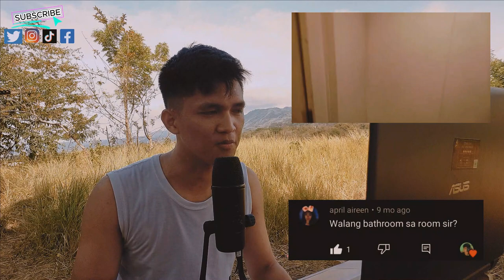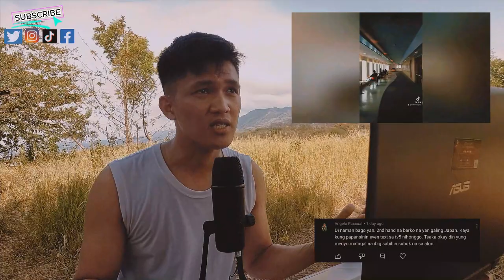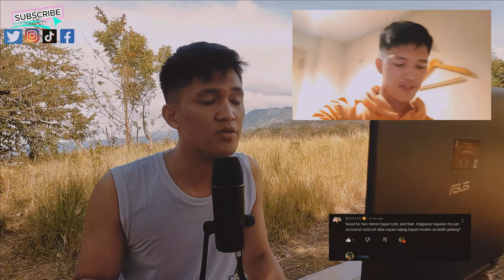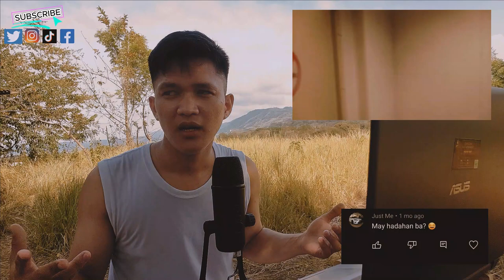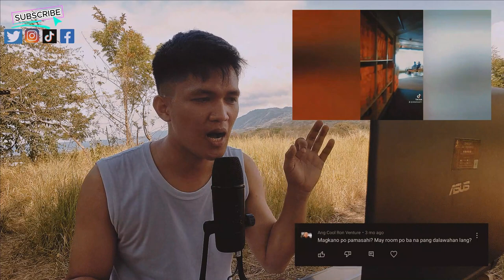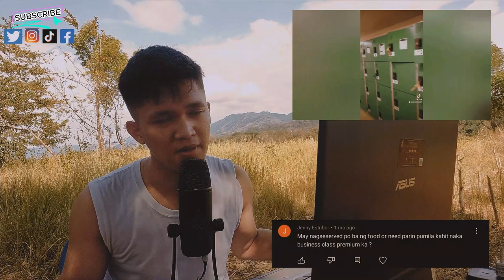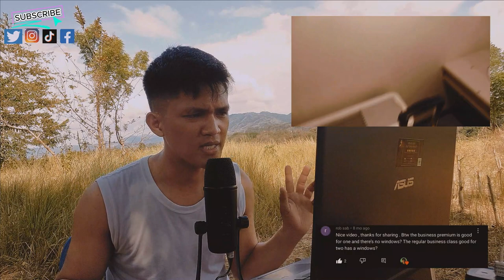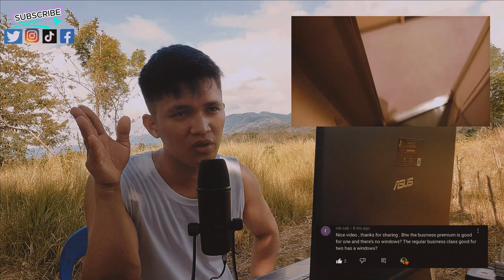YOU MUST WATCH THIS BEFORE YOU RIDE A FERRY (2GO)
This video is more about answering the most common question related to my experience during my 2go travel.

May CR ba ang 2go per room?
Magkano ang Ticket?
May food ba?
Mura lang ba ang food?
May kumot ba or towel?
Ano ang mga requirements?
etc.